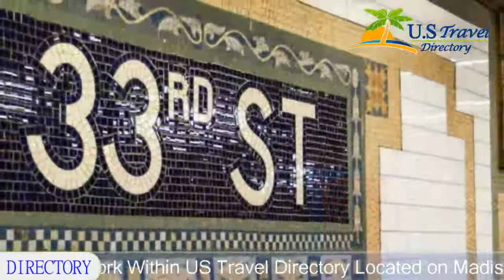NH New York Jolly Madison Towers - New York Hotels, New York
NH New York Jolly Madison Towers 3 Stars - New York Hotels, New York Within US Travel Directory Located on Madison Avenue at 38th Street in Manhattan, this Italian-style hotel is a 5-minute walk from Grand Central Station. It features European-style guest rooms.
Hotel Location :
NH New York Jolly Madison Towers, 22 East 38th Street, NY 10016, USA
Booking now :